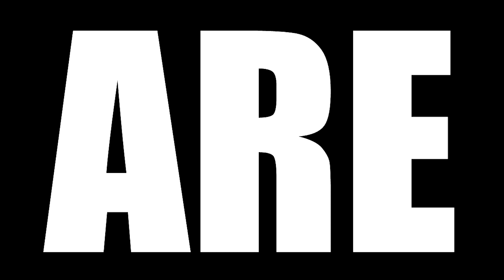BLEACH TYBW EPISODE 3 || "MARCH OF THE STARCROSS" || THOUSAND YEAR BLOOD WAR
Today we are watching BLEACH TYBW Episode 3 Reaction, TBR reacts to Ichigo confronts Quilge, the Wandenreich is on the move, while Soul Society prepares for the upcoming war.